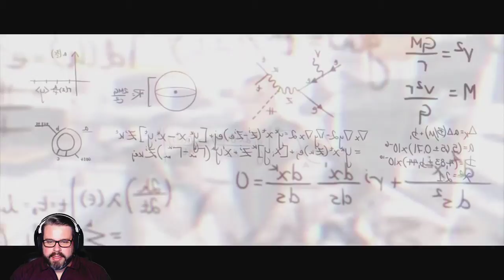Hero 31 Origin Story Reaction! SIGMA!